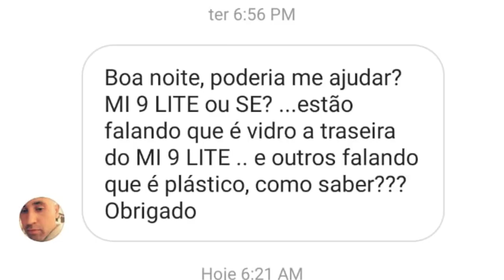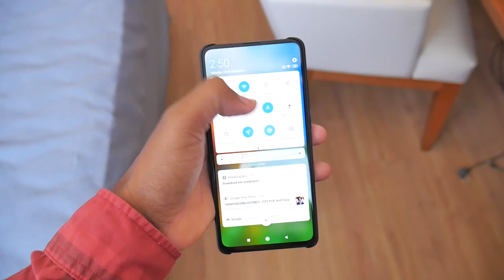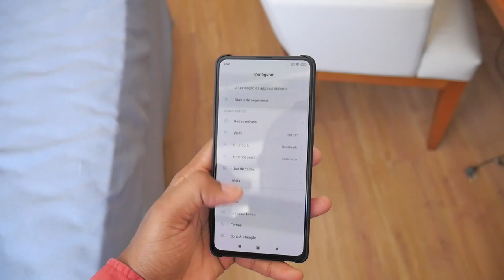QUAL escolher? XIAOMI MI 9 LITE / MI 9T ou MI 9 SE